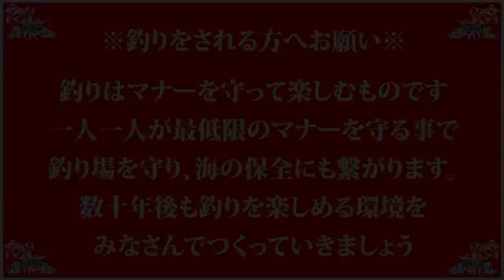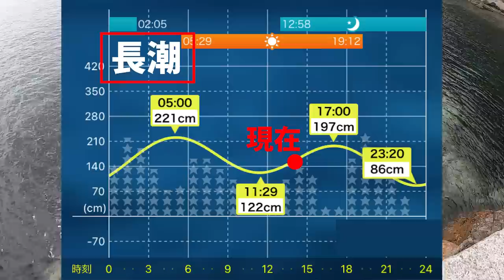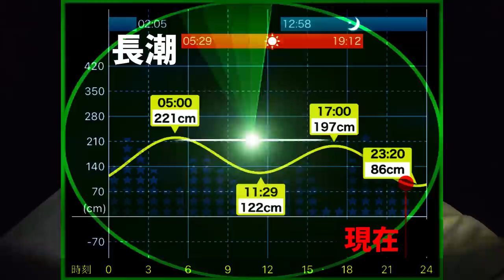【エギング】1キロアップを釣るまで帰れません！産卵意識のアオリイカ！EPISODE.1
今回の動画は春のアオリイカ『1キロアップ釣るまで帰れません』企画です！前回はマー君とショタがふがいない結果に終わった帰れません企画…今回はリルレが一人で挑戦！産卵を意識した大型のイカを狙った釣行だが…果たして無事に1キロアップを釣って企画を成功に導けるのか？

【DUEL】
第２/３/４期DUELサポーター

【五島列島】1泊2食付き1300円釣り旅！エギング/ロックショア/キャスティング欲張り釣行スペシャル！

[MUSIC]
?Artist : Vexcon
?Title : Sunny Days [Outertone Free Release]